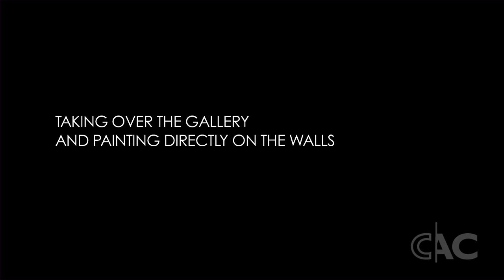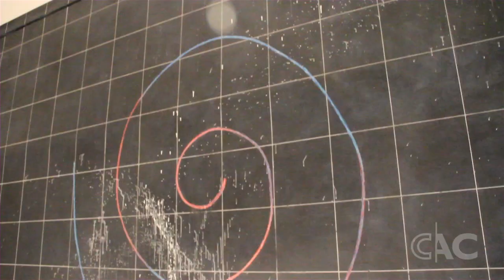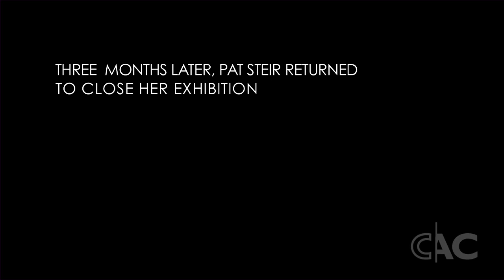CAC's Pat Steir: Water & Stone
This video presents a behind-the-scenes look at the Contemporary Arts Center's exhibition 'Pat Steir: Water & Stone' and insight into the artist's process.

Watch Steir create this massive installation. Listen to her explain why she chose the CAC for this new experiment. Then watch her take part in the closing of her show and prepare it for de-installation.